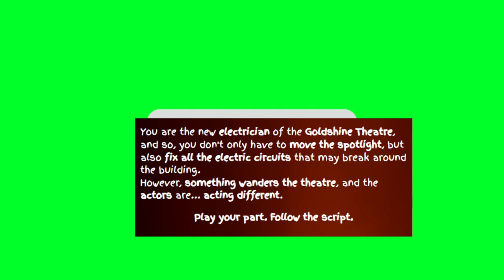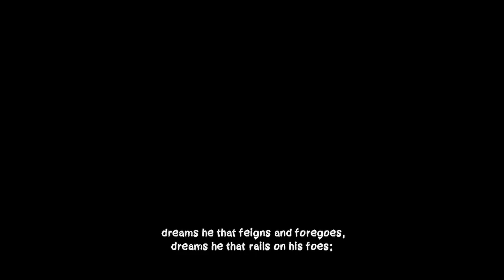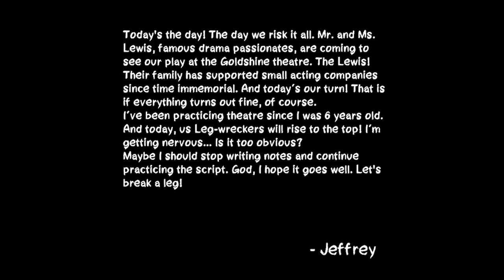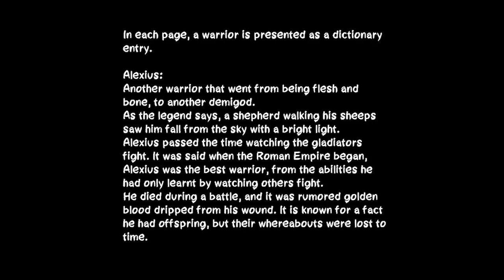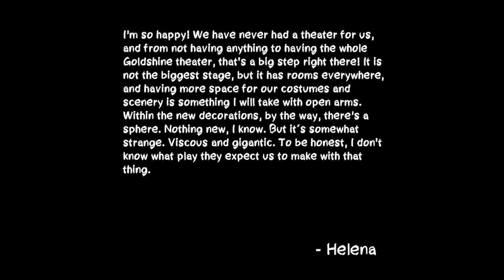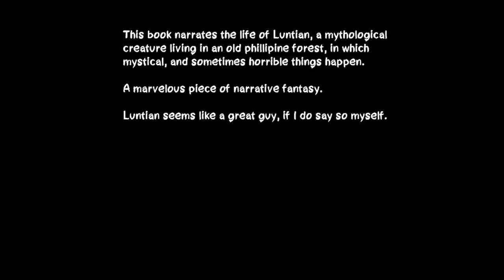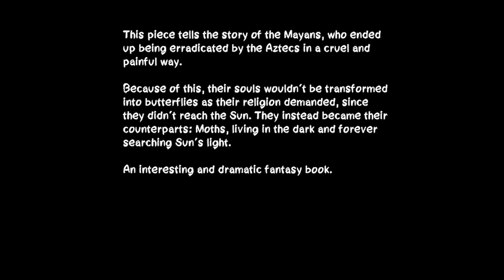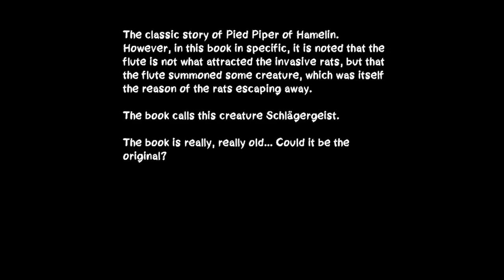After The Curtain Call | You Ever Wonder Why We're Here?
This week we're playing a game called After The Curtain Call! It's Act:1 so there should be plenty more episodes in the future as the game is being made.